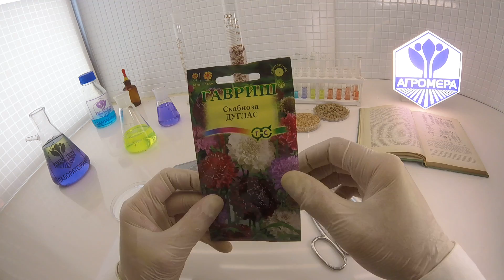Скабиоза Дуглас. Гавриш